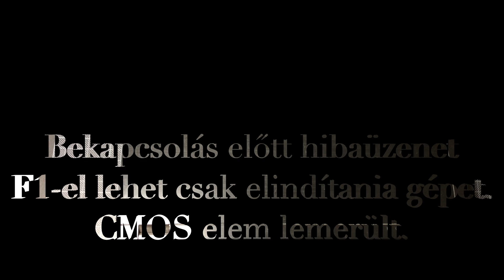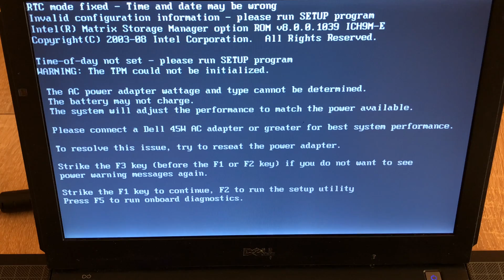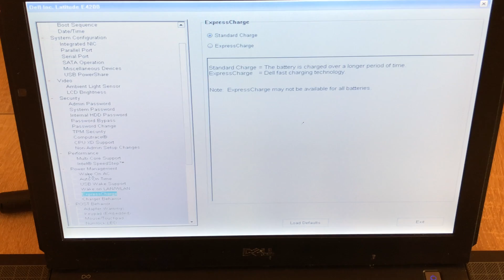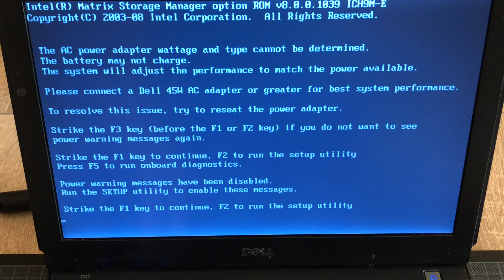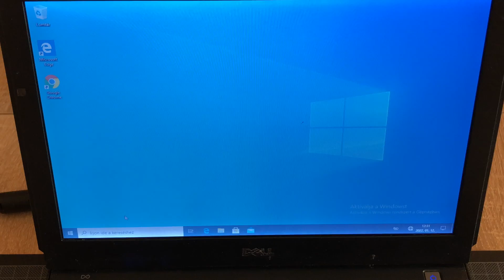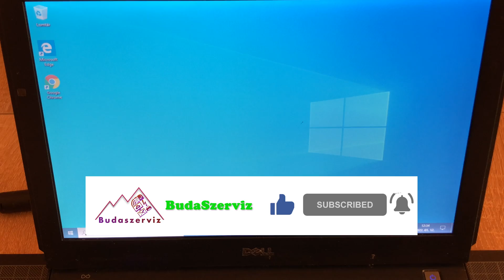DELL E4200 - CMOS Elem Csere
Ebben a videóban egy Dell laptop CMOS elem cseréje látható. Azok a számítógépek amelyek már jó ideje üzemelnek, legyen szó laptopról, vagy asztali számítógépről előfordul, hogy hibaüzenettel indul, és kéri hogy nyomjunk F1-et a folytatáshoz. Ezt a CMOS elem cseréjével orvosolhatjuk.

Az itt látható videó több részletben lett felvéve mert az alkatrész beszerzés hosszabb időt vett igénybe.